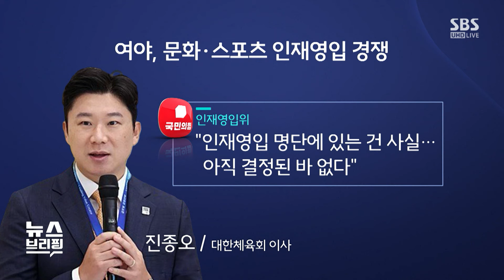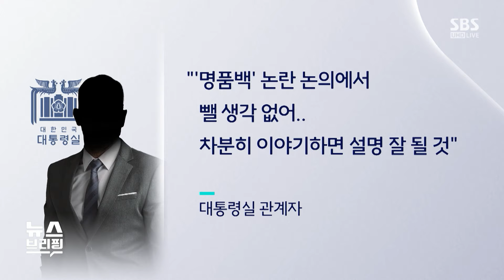여야, 문화 · 체육계 인사 영입 경쟁…임형주 불발 · 진종오 가능성 / SBS / 편상욱의 뉴스브리핑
■ 대담 : 진수희 전 보건복지부 장관, 최재성 전 청와대 정무수석

● 문화·체육 인사 영입 경쟁

진수희 / 전 보건복지부 장관
"문화-체육 인사 영입, 반짝 효과 있으나 길게는 무익해"

최재성 / 전 청와대 정무수석
"여야, 문화-체육 인사 영입 지양해야…진정심 의심케 해"

● 신년 대담서 '명품백 메시지?'

"윤 대통령, 국민께 짧고 굵게 명품백 사건 이해 구해야"

"윤 대통령 신년 대담? 시점과 방식 모두 잘못돼"